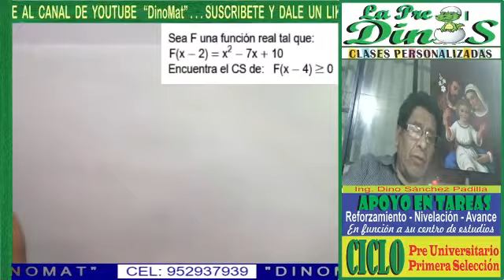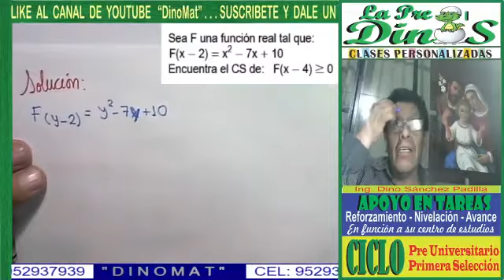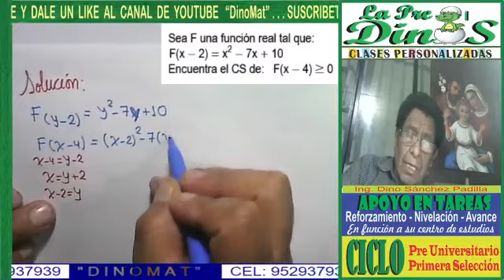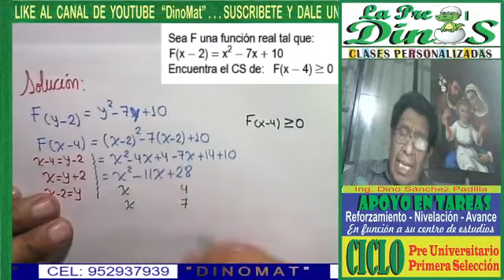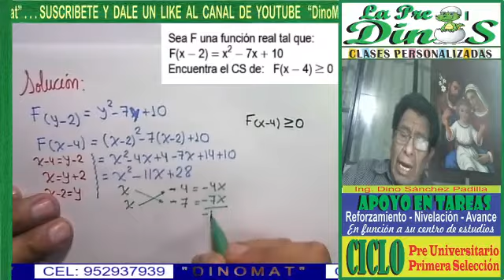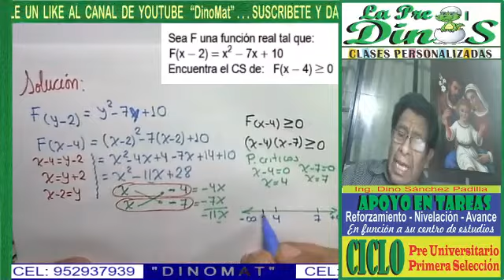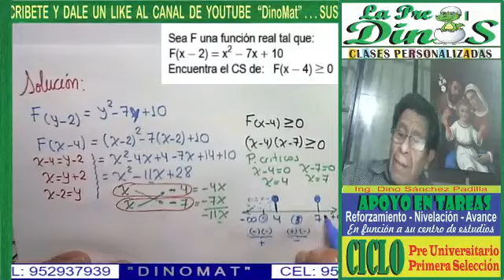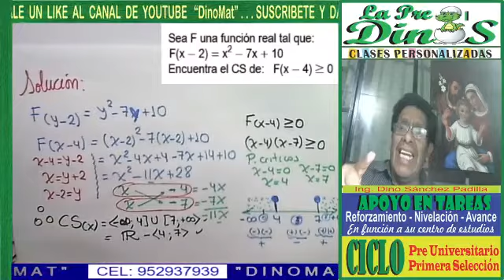PROBLEMA DE INECUACIONES 3